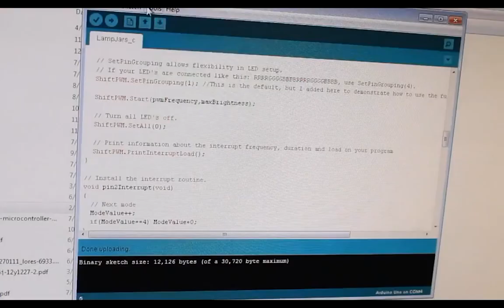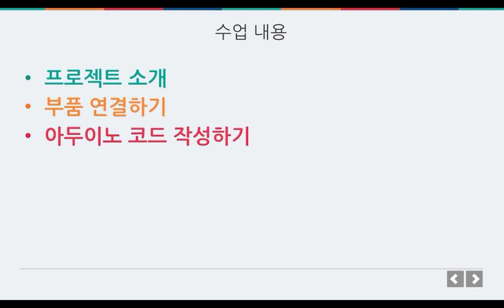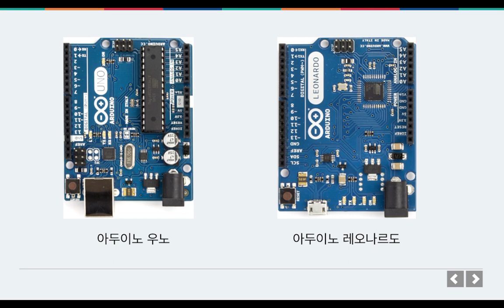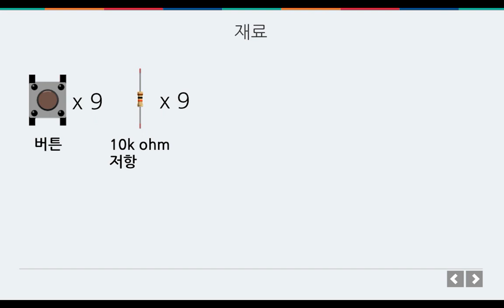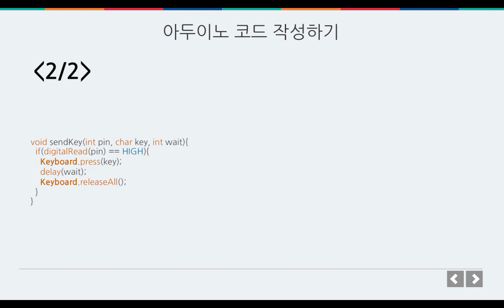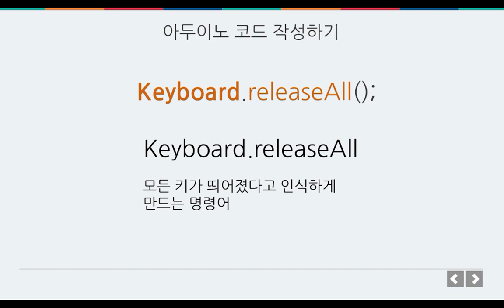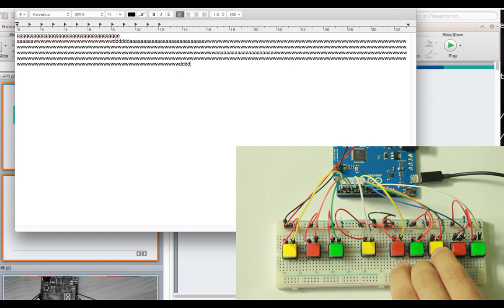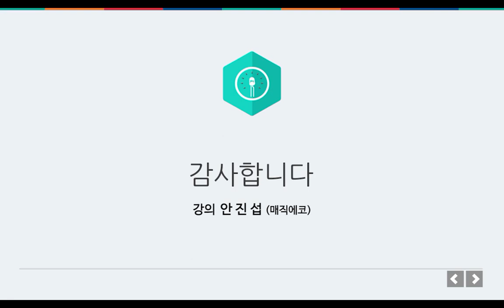프로젝트 - 마인크래프트 조이스틱 만들기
프로젝트
마인크래프트 조이스틱 만들기